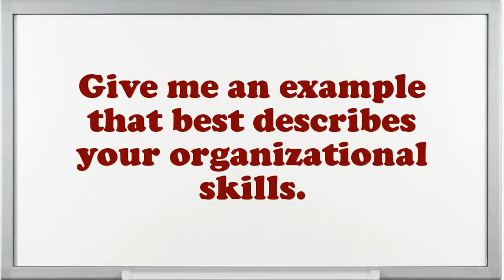Community Liaison Worker interview questions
Interview Questions for Community Liaison Worker.Illustrate few exemplars of companionship as an Community Liaison Worker.Do you believe you are over certified for the position this Community Liaison Worker?Tell me about how you worked effectively under pressure.Example when you went above and beyond the call of duty.What are you expecting from this firm in the future?